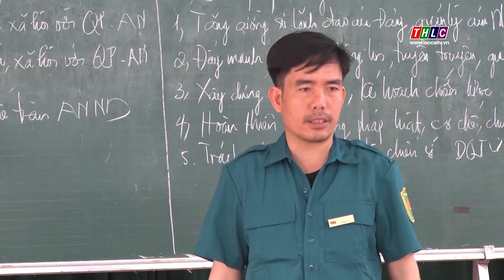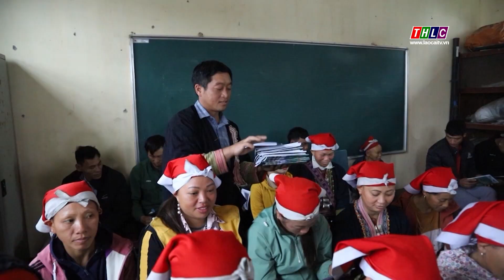Trang địa phương thị xã Sa Pa (9/11/2023) | THLC